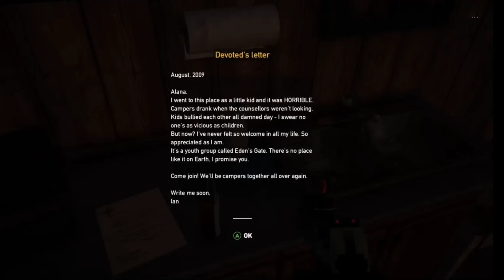FARCRY 5. Undetected. Is that even a word?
More base cleanup, showing how I messed up on first try, then die.

Made with VN.